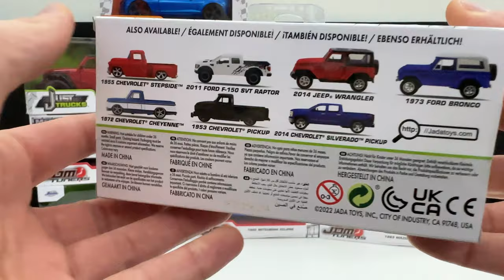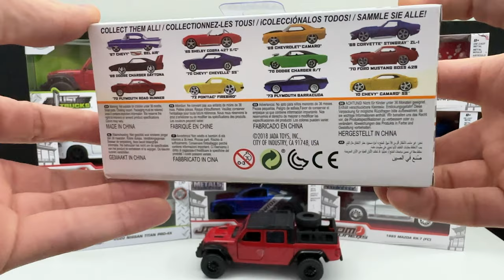Unboxing the Latest JDM Tuners Diecast Models from Jada Toys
Join us as we unbox the JDM Tuners diecast model car set from Jada Toys. This collection features four highly detailed replicas of some of the most popular Japanese Domestic Market tuner cars: the Nissan Skyline GT-R R34, the Toyota Supra, the Mazda RX-7, and the Acura NSX. Each model is made of high-quality materials and features realistic paint jobs, decals, and interior details. Watch as we reveal these iconic sports cars and give you a closer look at their features and details. Whether you're a collector or a fan of JDM culture, you won't want to miss this unboxing video!